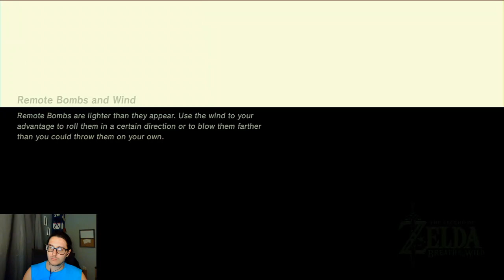More of the Shrine Grind!